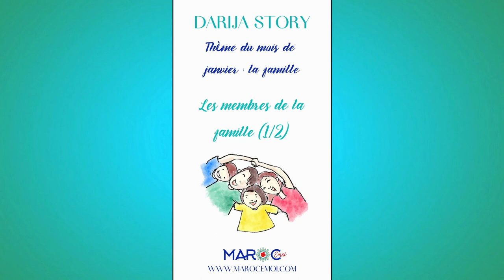🇲🇦VOCABULAIRE EN DARIJA MAROCAIN FACILE - Les Membres De La Famille (1/2) | Maroc Émoi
🎬Dans cette vidéo, je te propose qu'on apprenne en arabe marocain (darija) plein de noms de membres de la famille : les parents, la mère, le père, la sœur, le frère, etc. !